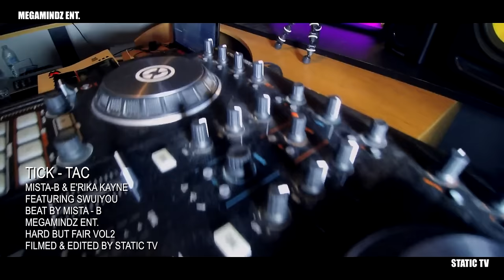Tick Tack By (MBEK) Ft. (Swuyiou)